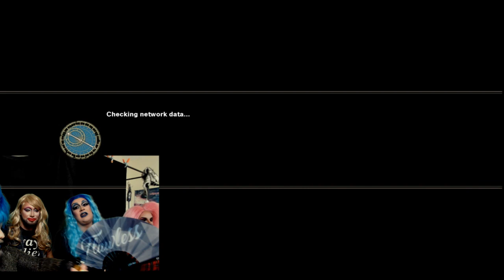Drag Queen Soul Calibur VI Fashion Review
Yes mama! Come with it mama! Happy 3-day weekend to you all! To kick off 2019's first holiday AND to say thank you for the overwhelming amount of love and support you've given us we have a special treat for you! Drag Queens critiquing and reading the create a fighter in Soul Calibur VI. You're welcome!

Also it is our biggest episode with out biggest cast all on one screen ever so we aren't even going to attempt blending in the green screen.

Community Goals!!!